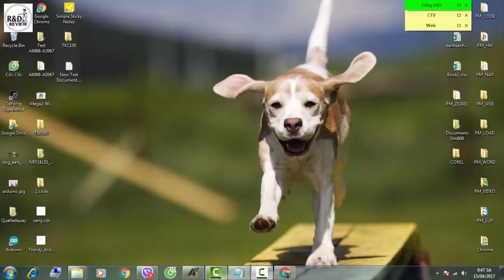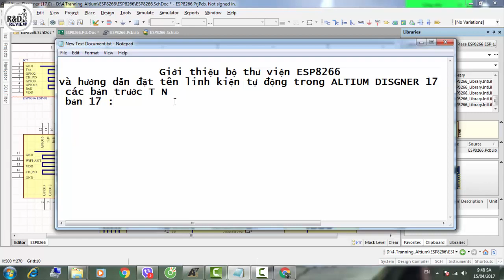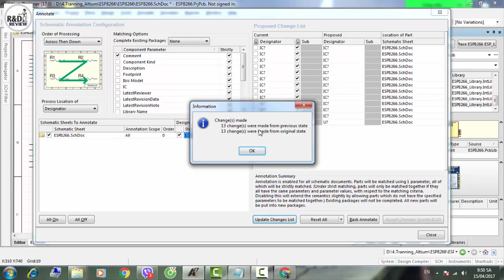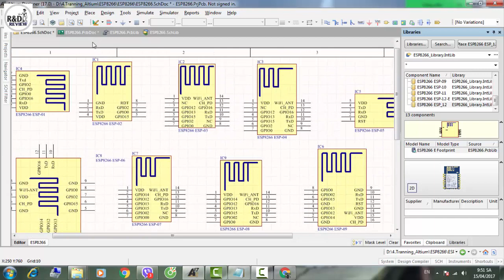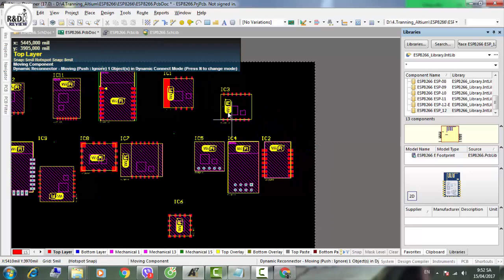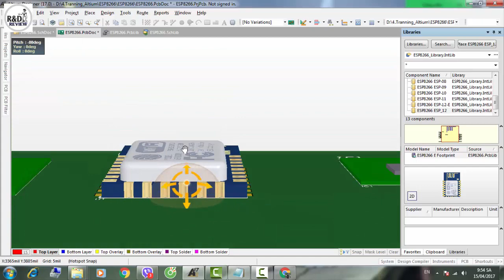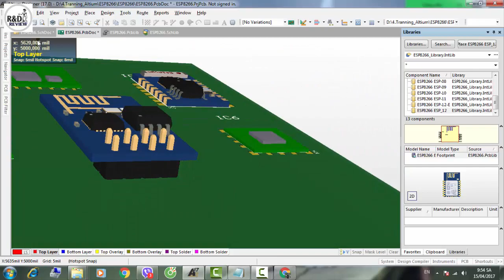Các đặt tên tự động và Thư viện ESP8266 Altium designer 17| Nhóm Review | R&D NEW PRODUCTS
Các đặt tên tự động và Thư viện ESP8266 Altium designer 17
Các đặt tên tự động trong Altium designer 17
Thư viện esp8266